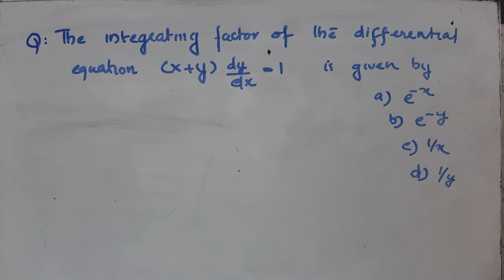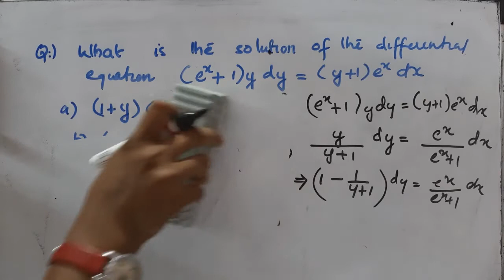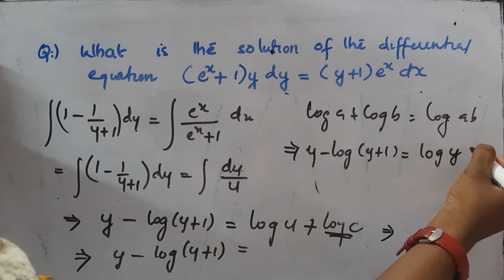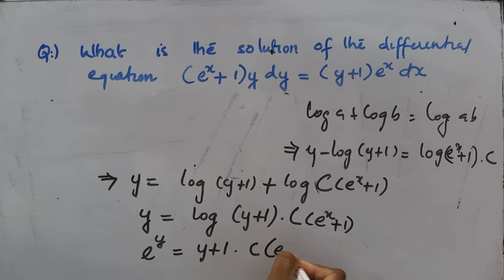2019 LBS MCA ENTRANCE SOLVED QUESTION_PART_05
This video is useful for all students preparing
for LBS MCA ENTRANCE